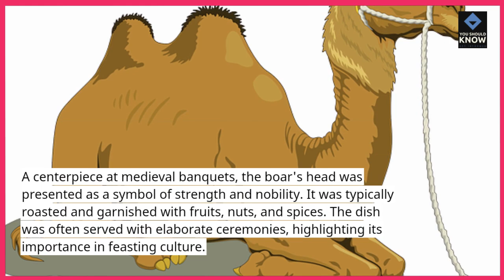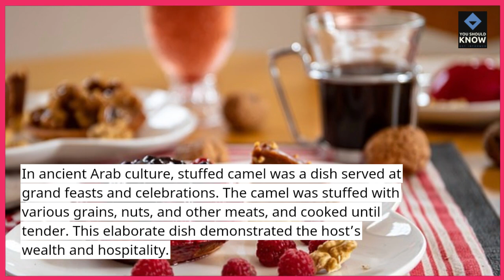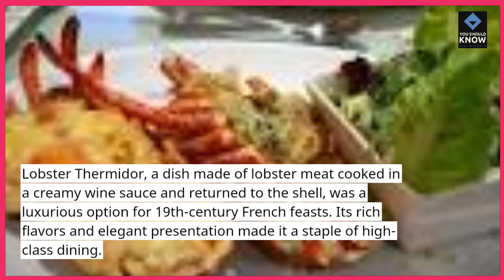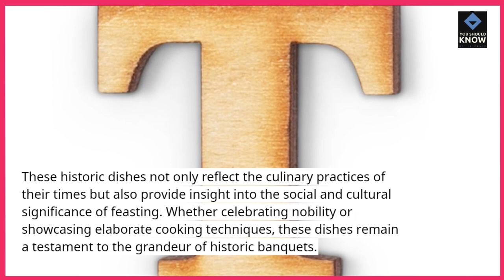Top 10 Dishes That Have Been Served at Historic Feasts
Explore the Top 10 dishes that have been served at historic feasts. Learn about the lavish and memorable meals that have graced grand celebrations throughout history!